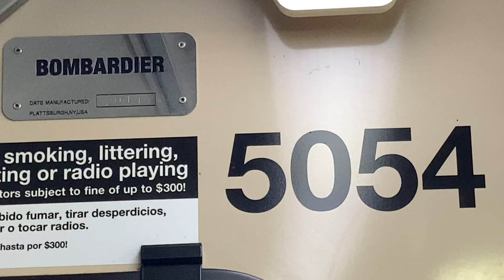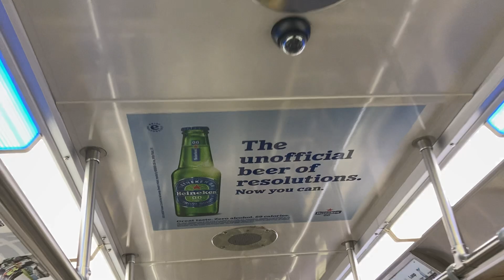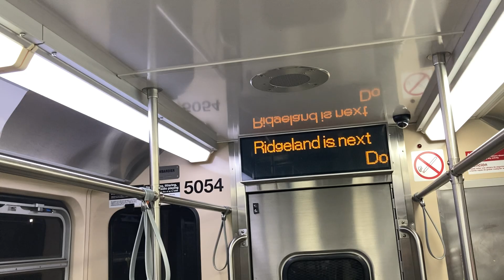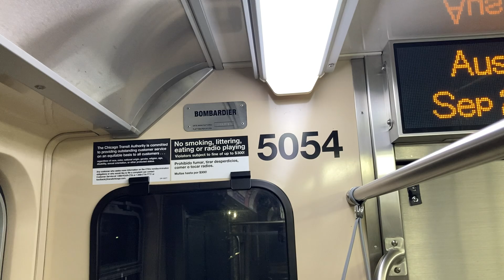CTA Green Line Train Ride 9/27/21 Car 5054 Harlem to Austin